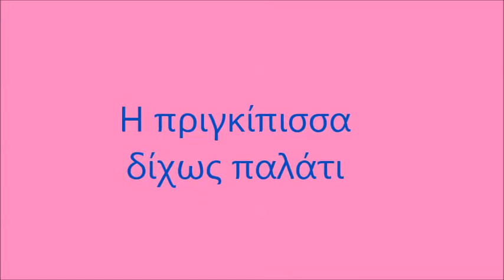Η ΠΡΙΓΚΙΠΙΣΣΑ ΔΙΧΩΣ ΠΑΛΑΤΙ